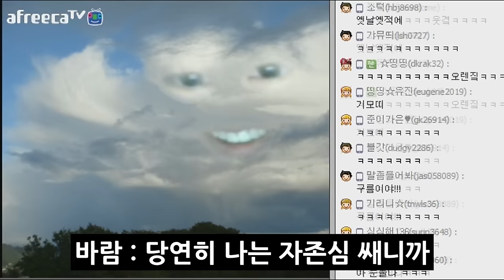[이성현] 전래동화 달과바람 ( Feat. 병맛주의 , 후방주의 , 엄빠주의 )